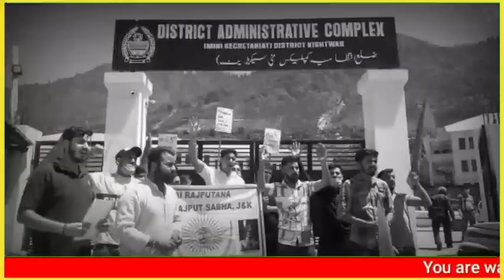Strong protest by Yuva Rajput Sabha demanding holiday on birthday of Maharaja Hari Singh